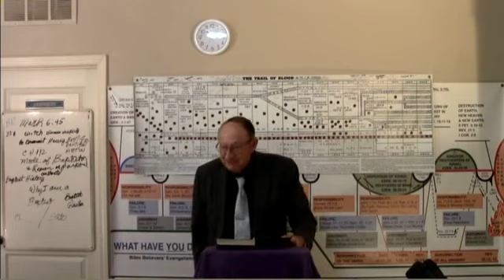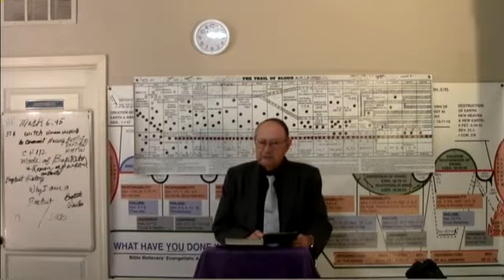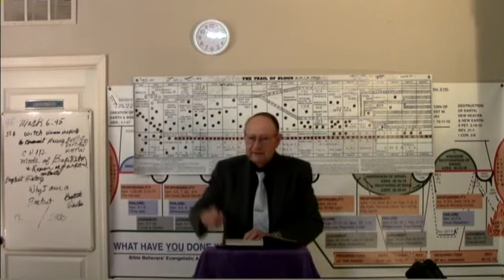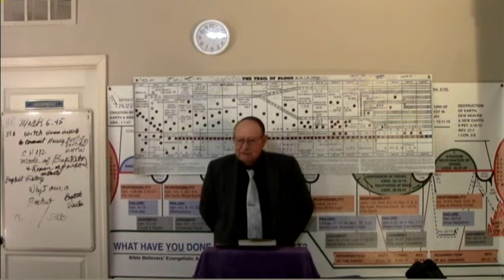Wild West Baptist Gunslingers - Dr. James M Phillips